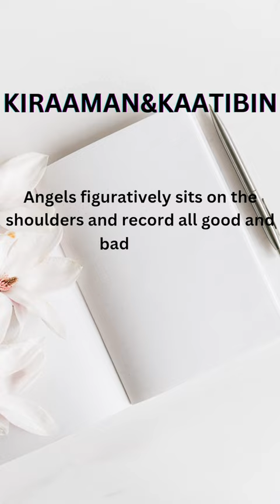10 angels and their duties#shorts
10 angels and their duties in Islam. islamic islam shortvideo youtube Angels in Islam#Divine beings#IslamicAngelic#Quranic references Spiritual#Guardian angels#Angel#Angels andAngel#Islamic cosmology#Angelic guidance#Islamic beliefs on angels#Angelic revelations#Angelic worship#rain#gabriel
upscaspirantstvf beautiful facts in Islam 4most powerful angels in Islam angel in Islam angels of Allah